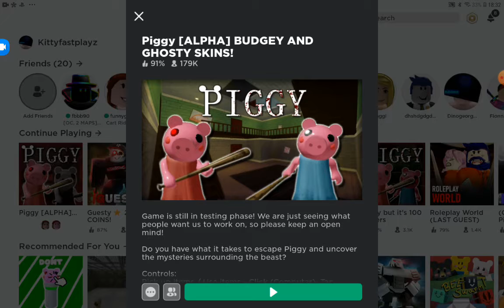14 August 2020